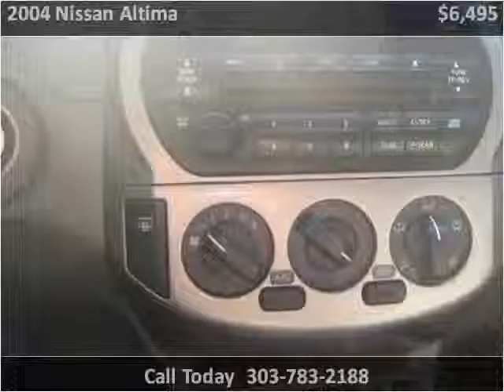2004 Nissan Altima Used Cars Englewood CO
This 2004 Nissan Altima is available from Just Right Motors.